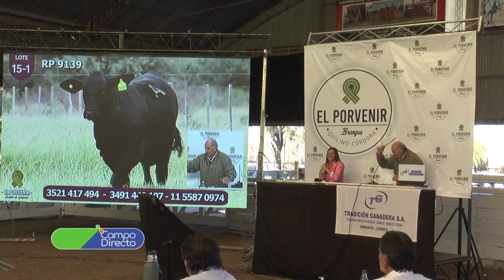Genética de Excelencia de Cabaña El Porvenir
Con una oferta de 100 terneras y vaquillonas Brangus elite y preñadas,  “Cabaña El Porvenir” realizó el 1º remate denominado “Genética de Excelencia”